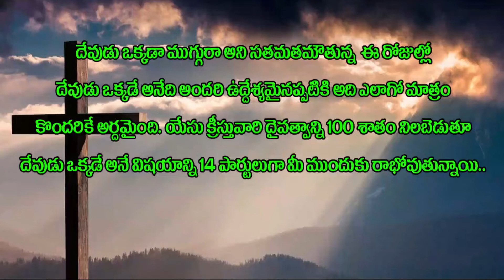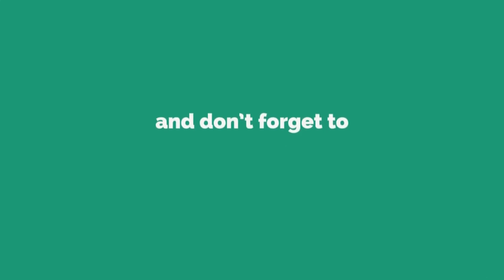నేను తప్ప వేరొక దేవుడు లేడు || Part 7 || Bro.DanielKumar || Vijayawada Meetings